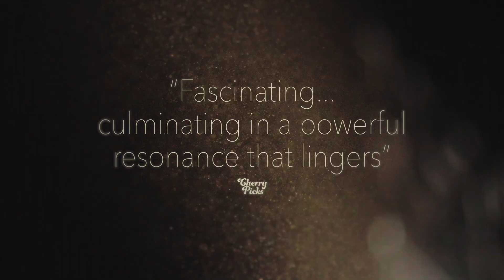HIDDEN LETTERS - Official Trailer - Available On Demand Now!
Spanning past and present, Hidden Letters follows two millennial Chinese women connected by their fascination with the secret language of Nushu. This centuries-old hidden language bonded generations of Chinese women in a clandestine support system of sisterhood, hope and survival. Influenced by Nushu’s legacy of female solidarity, the two women struggle to find balance as they forge their own paths in a patriarchal culture.
Directed by Violet Du Feng
Tribeca Film Festival World Premiere, BFI London Film Festival European Premiere

Supported by EST Media, Sundance Institute, Doc Society, IDA and the Norwegian Film Institute.

In theaters December 9 and available at home December 23.